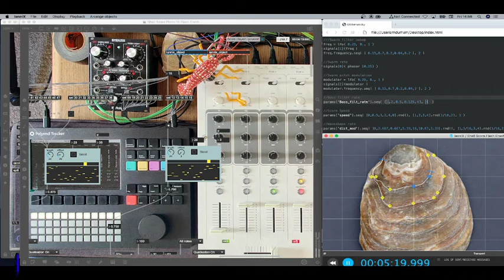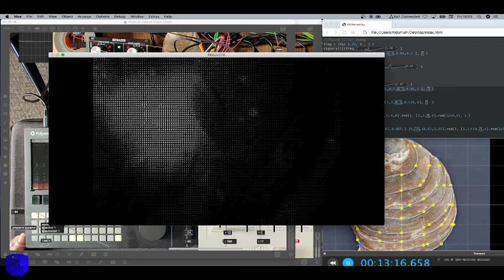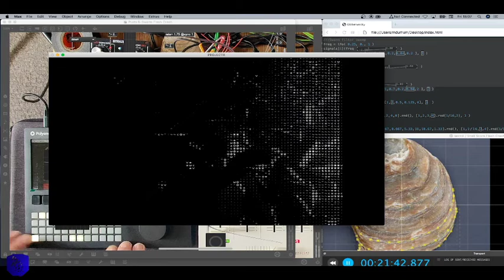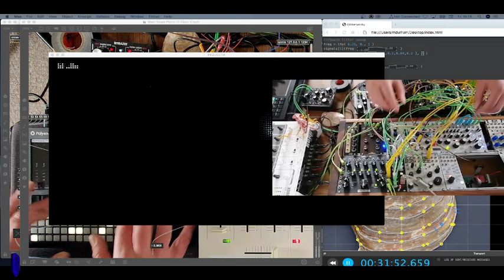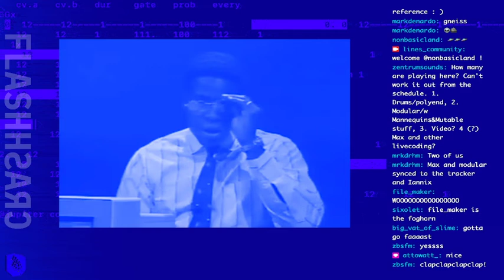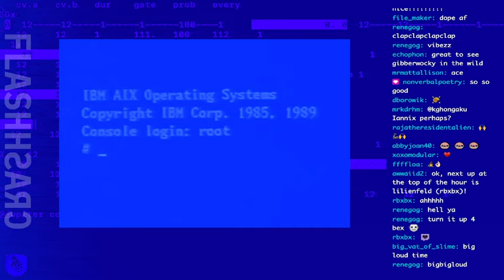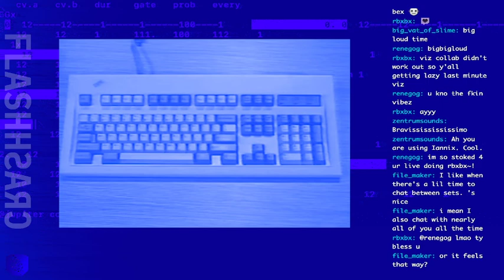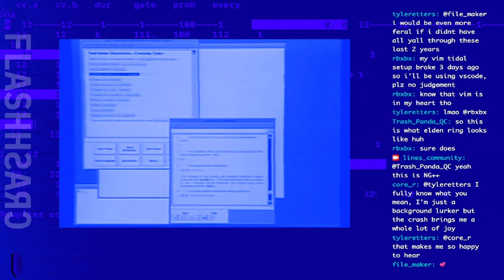FLASH CRASH fc220402 //// lobstagon